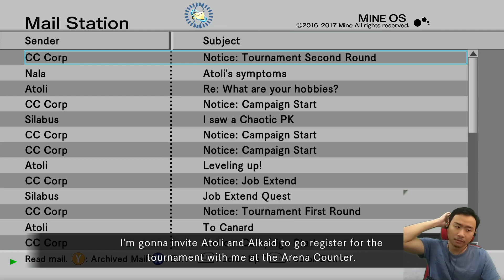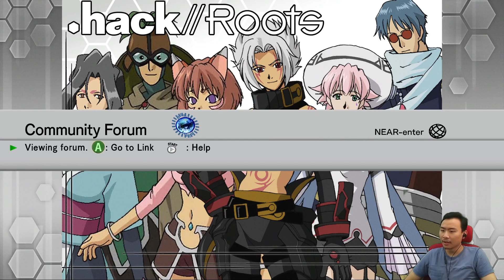The Story of Lord Cernunnos Continues | .hack//G.U. Vol. 2//Reminisce #19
He returns...